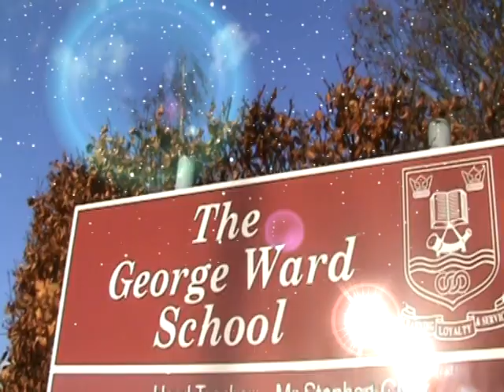Do They Know It's Christmas Time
The George Ward School